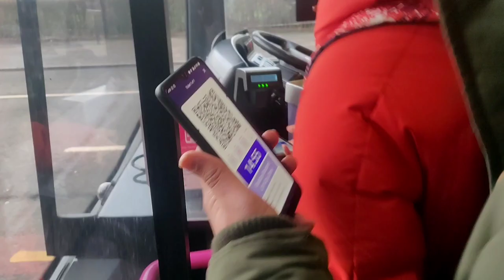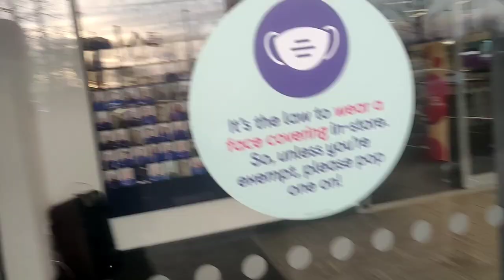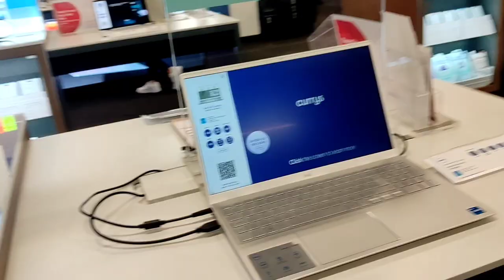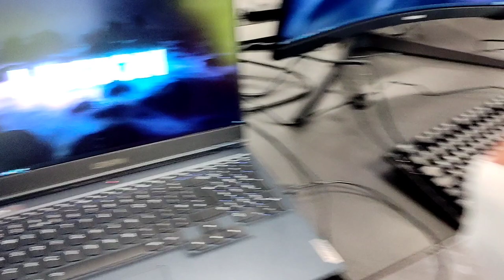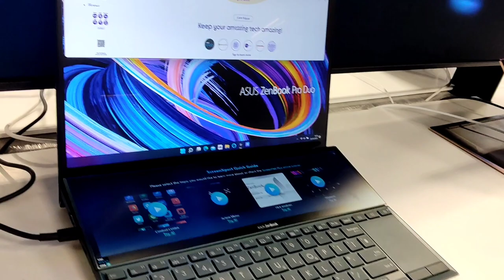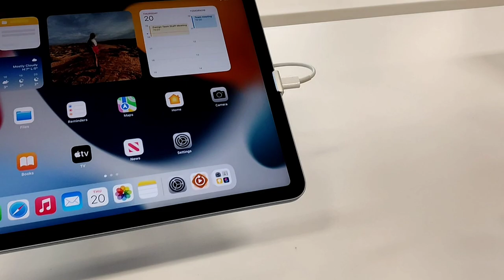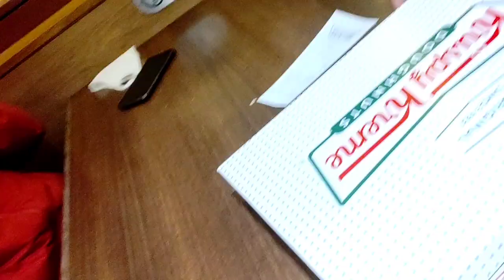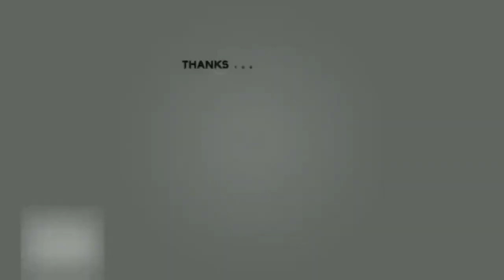BOUGHT NEW LAPTOP IN UK! | INDIAN STUDENT | AMIT RELAN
In this video, I showed you biggest electronics market in Glasgow, UK. Also, bought new laptop with good deal.